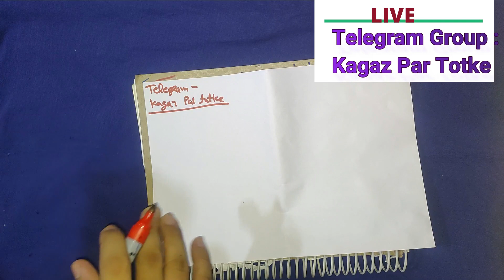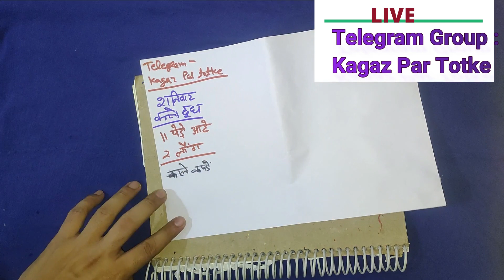PROPERTY (JAYEDAAT) MAI HISSA DILATA HAI YE UPAYE